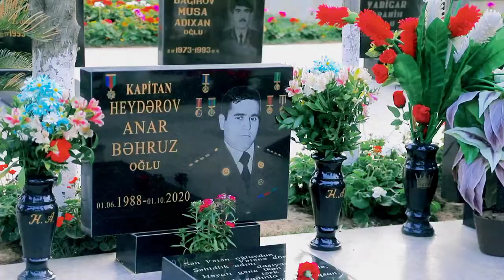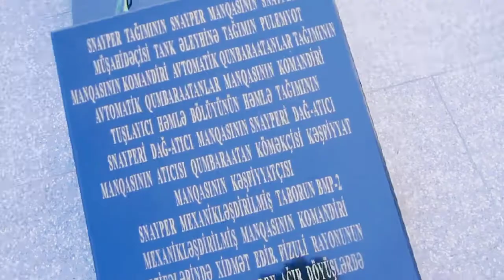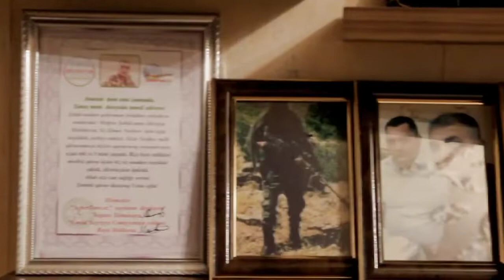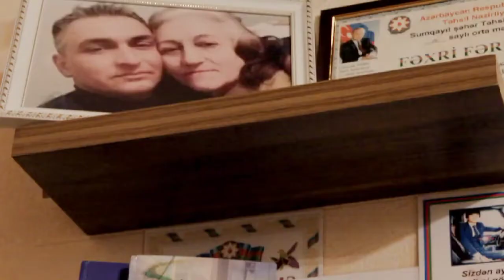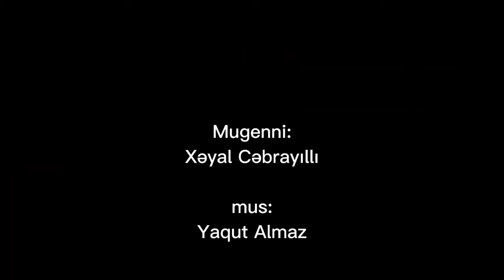Esmira Günəşin şəhid Elmar Nəsibovun xatirəsinə həsr etdiyi şeirin musiqisi. Bəstəkar Yaqut Almaz